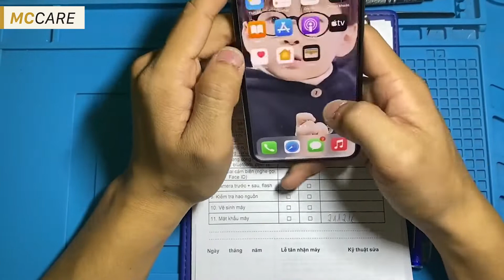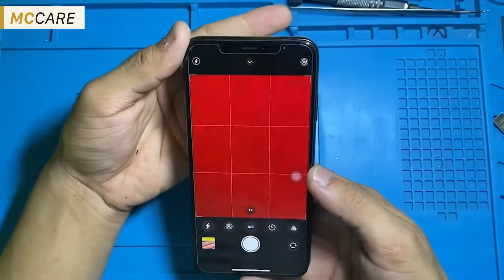Thay Camera iPhone XS Max Chính hãng, Giá rẻ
Việc sử dụng camera đã trở thành một nhu cầu thiết yếu đối với nhiều người dùng để chụp ảnh, gọi video,...Nếu không may gặp phải những tình huống hư hỏng với chiếc camera iPhone XS Max, chắc chắn sẽ làm bạn vô cùng khó chịu. Hãy đến trung tâm sửa chữa MobileCity, vấn đề bạn sẽ được giải quyết hoàn với dịch vụ thay camera trước, sau iPhone XS Max uy tín.

CN 2: 398 Cầu Giấy, Q. Cầu Giấy, Hà Nội

0:00 Intro
0:06 Thay camera sau iPhone Xs Max
0:10 Kiểm tra máy trước khi sửa chữa
0:13 Kiểm tra chức năng của máy
0:52 Tháo ốc đuôi và màn hình
1:16 Tháo ốc vít và các bộ phận liên quan
1:36 Tháo camera cũ ra khỏi máy
1:49 Lắp camera mới vào máy
2:21 Kiểm tra camera sau khi sửa chữa
2:49 Lắp lại ốc vít và các bộ phận máy
3:19 Dán tem bảo hành
3:27 Lắp lại ốc đuôi máy